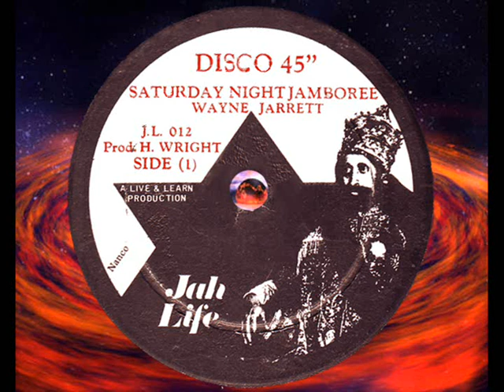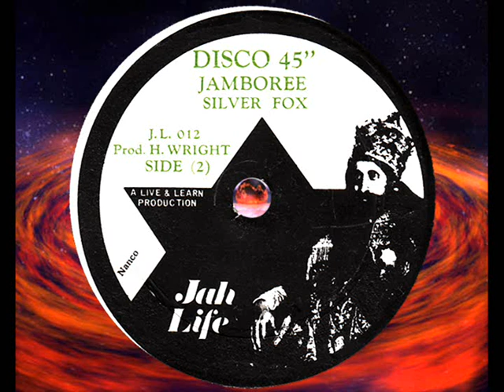Wayne Jarrett & Silver Fox - Saturday Night Jamboree & Jamboree 12" 1980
Wayne Jarrett & Silver Fox - Saturday Night Jamboree & Jamboree - 12" - 1980 - Produced by: Henry Junjo Lawes - Backed by: Roots Radics - Mixed by; Scientist - At: King Tubby's